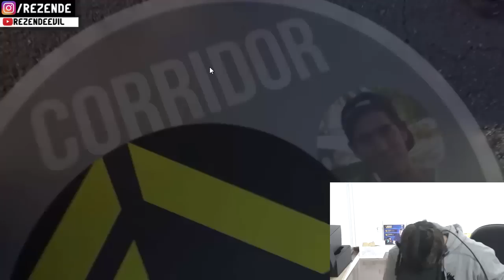ENTREI NO YOUTUBE EM REALIDADE VIRTUAL!! [ REZENDE EVIL ]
ENTREI NO YOUTUBE EM REALIDADE VIRTUAL!!  c/ Rezendeevil